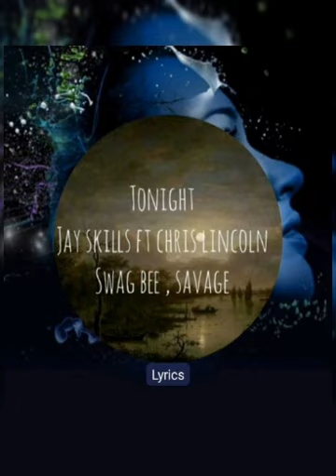Tonight-Jay skillz ft Chris Lincoln Swag Bee, Savage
We there by lifting the world to another level you can imagine by our music 💯💯🔥🔥🙏🙏